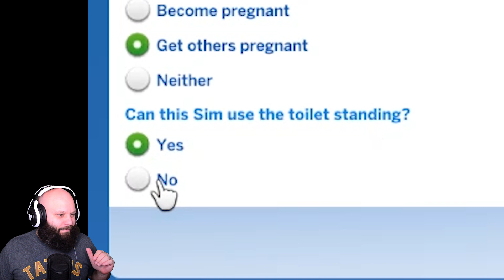Jerry "The Jerk" No Name - She Pees Standing Up! Sims 4 P1!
GoodKhaos is messin' around in the Sims 4! This time he is Jerry No Name, who is Mean, Hates Kids, Evil and has red skin. Also he's a woman.

DESCRIPTION OF THE GAME PLAYED BY KHAOS

WHERE TO FIND MORE OF THE KHAOS